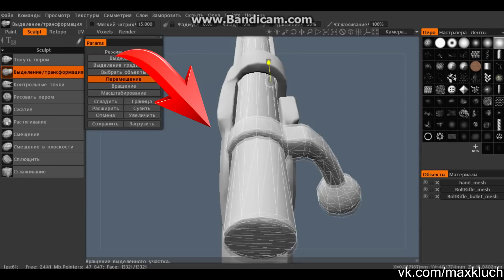Как сделать болтовку из игры Rust ¦ - ссылка на автора видео в описание.